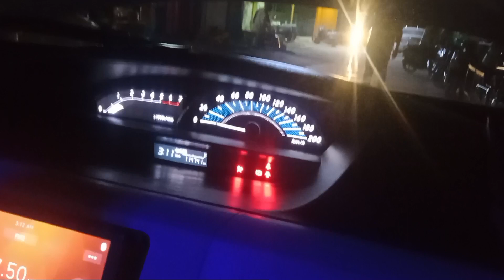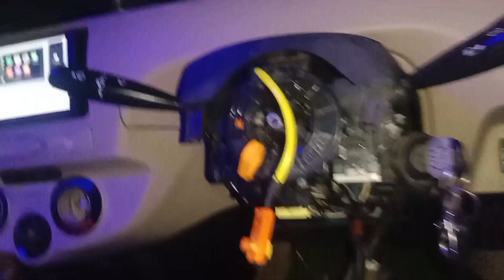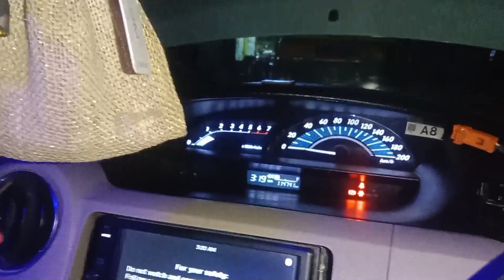Toyota airbag ki light a rahi hai DTC (B1801)